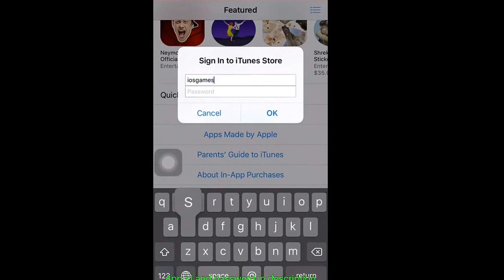New download plug for minecraft pe and plug pocketmine for minecraft pe from App Store 2017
Password: Itsmeios1
Please don't adde payment